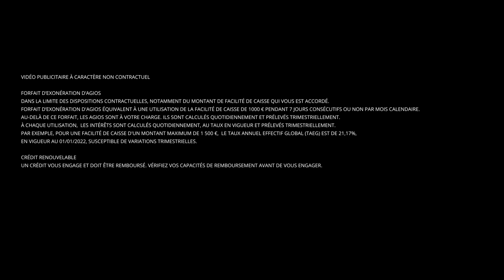Comment marche le découvert ? | Le 5' des Experts - Société Générale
Savez-vous comment fonctionne le découvert bancaire ? Quel est son coût ? Comment bien l’utiliser ? En quelques minutes, notre expert répond à toutes les questions que vous vous posez sur l’autorisation de découvert.

00:00 Introduction
00:28 Comment fonctionne une autorisation de découvert ?
01:20 Qui peut demander une autorisation de découvert ?
01:42 Quand peut-on demander une autorisation de découvert ?
02:19 Peut-on augmenter son découvert temporairement ?
02:44 Est-ce que je peux retirer de l’argent quand je suis à découvert ?
02:56 Combien coûte une autorisation de découvert ?
03:34 Je dois faire face à une dépense imprévue, l’autorisation de découvert est-elle la bonne solution ?
03:58 Comment bien utiliser son autorisation de découvert ?
04:39 Existe-t-il d’autres alternatives à l’autorisation de découvert ?
04:57 Conclusion